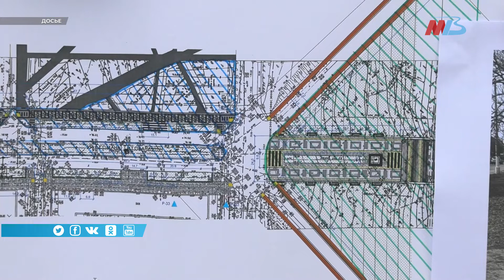В поселке Металлургов в Волгограде стартовали общестроительные работы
Благоустройство парка в поселке Металлургов Краснооктябрьского района выполняется в рамках регпроекта «Формирование комфортной городской среды» нацпроекта «Жилье и городская среда». Работы ведутся по запросам местных жителей.